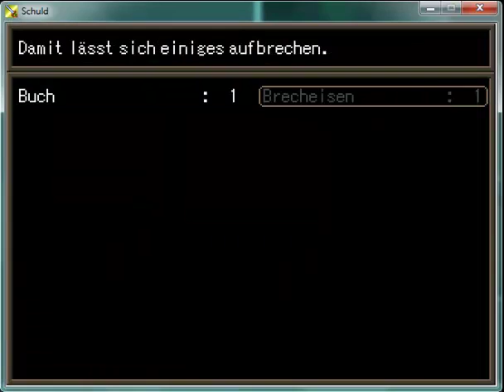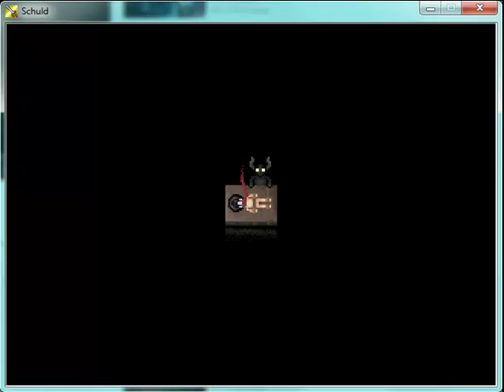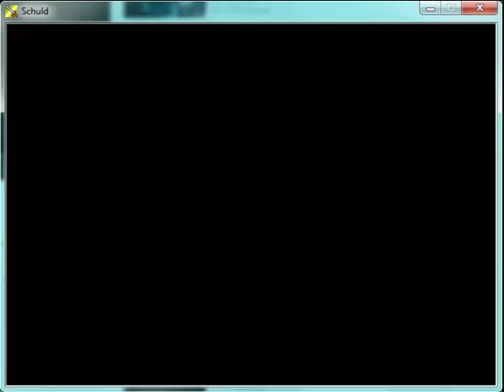Let's Play SCHULD (Kelven) - 05 - Aarons persönlicher Horror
Kommentiertes Videospielvergnügen mit Zackichan!
Schaut gerne auch in meinem Kanal vorbei! :)